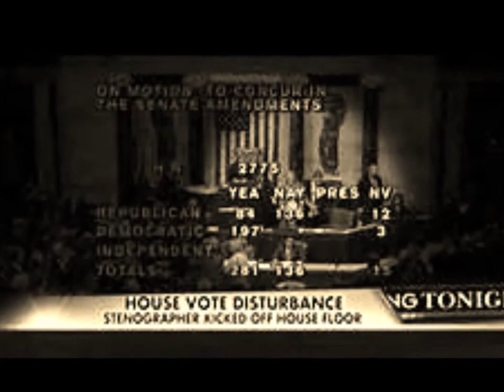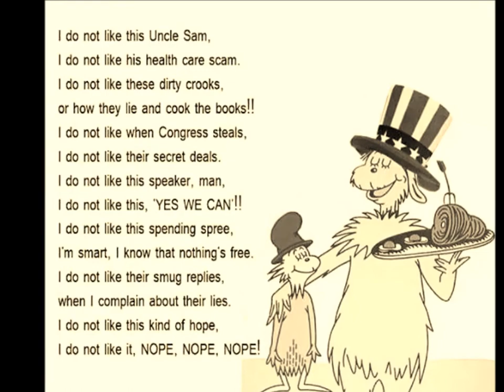Dianne Reidy Witness